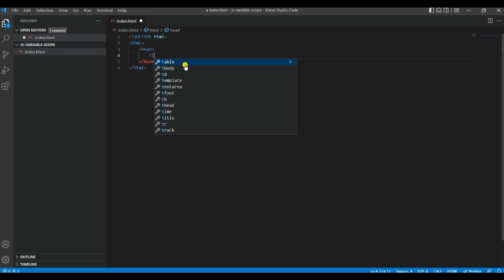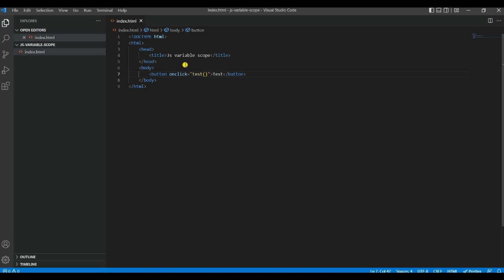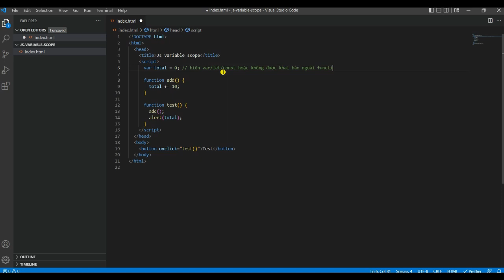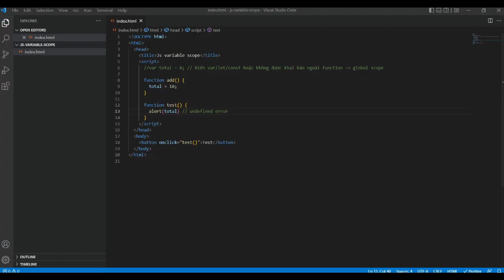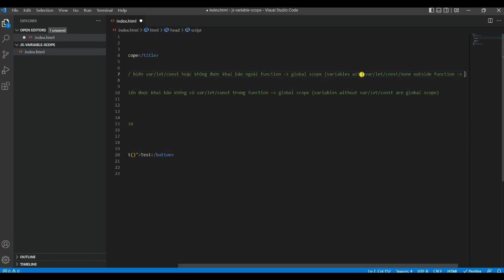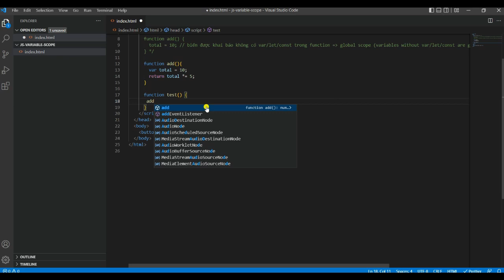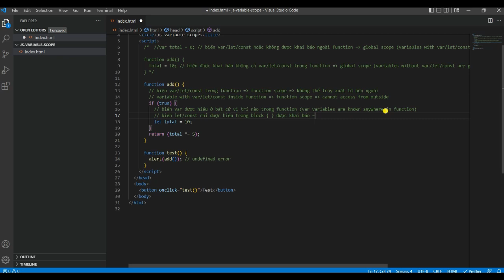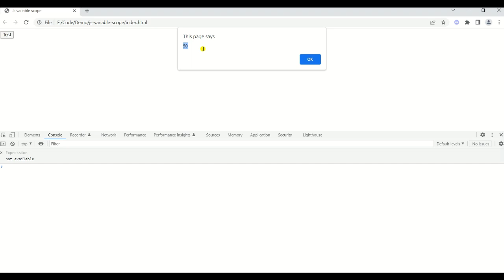[Javascript] Variable scope (global scope, function scope, block scope)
Phân biệt global scope, function scope và block scope trong javascript (global scope, function scope, block scope in javascript)
Password: jsvariablescope1143544
Language/Ngôn ngữ: Tiếng Việt & Tiếng Anh (Vietnamese & English)
► Bình luận cảm nghĩ hoặc gặp vấn đề (comment your idea or any problem)
Chân thành cảm ơn tất cả mọi người! (thanks and best regards)